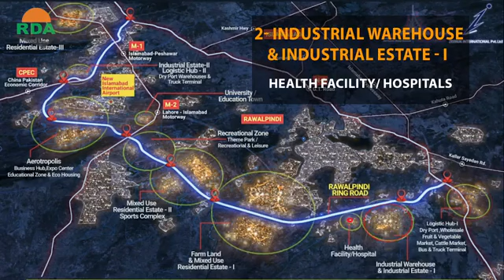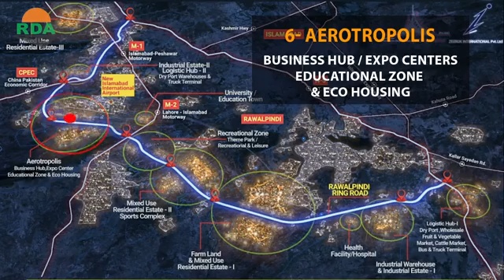Rawalpindi Ring Road - Overview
Rawalpindi Ring Road is a 65 KM long and 110 meters wide 6-lane road planned across the periphery of Rawalpindi. The completion of Rawalpindi Ring Road will connect many upcoming and ongoing residential and commercial projects, making it a crucial economic corridor.

With the construction of Rawalpindi Ring Road expected to start within a year, RDA has released the details of the project.